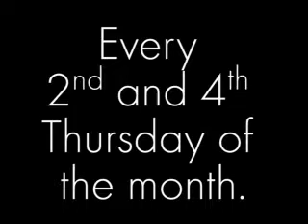Excerpts from The Jazz Underground at The Community Arts Cafe, March 8 2012 Winston Salem, NC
Excerpts from The Jazz Underground Jazz Jam at The Community Arts Cafe in Winston Salem, NC, March 8 2012.  Leroy Plock - Piano, Margo Myers - Bass, Steve Bowers - Sax, Mike Appolonia - drums.